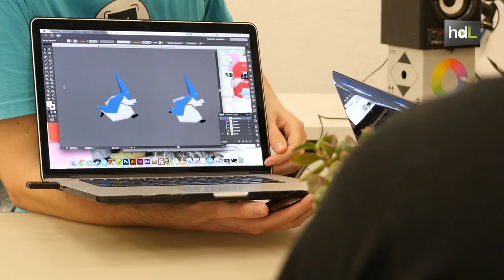HDL Torrijas que suman puntos y la lluvia como villana en un videojuego sobre la Semana Santa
Un nazareno llega tarde a la salida del cortejo procesional de su hermandad. A toda velocidad recorre las calles de Sevilla para llegar a la cita evitando la lluvia y las bullas mientras obtiene puntos por comer torrijas. Es ‘Carrera Cofrade’, un videojuego desarrollado por Gazpacho Games que ha alcanzado más de 200.000 descargas en la Red.